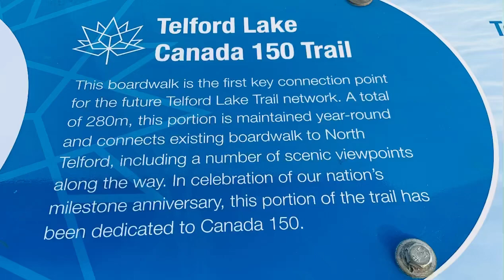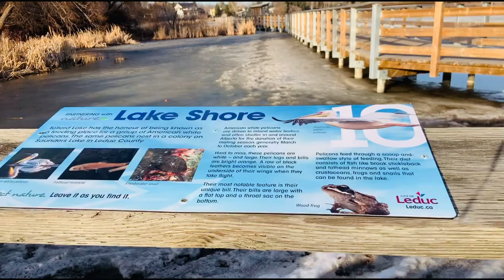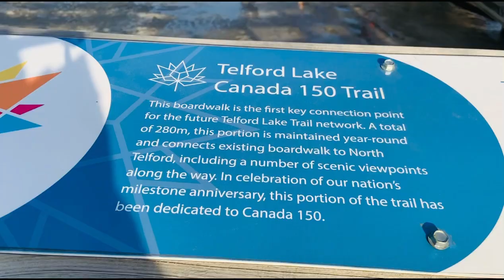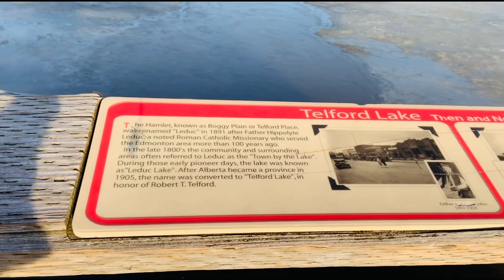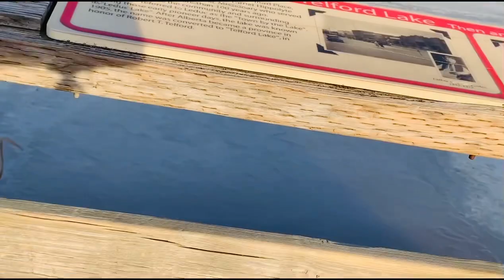TELFORD LAKE, LEDUC AB CANADA 🇨🇦